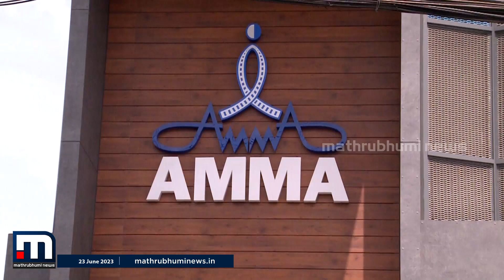താരസംഘടനയായ അമ്മയിൽ അംഗത്വത്തിന് വൻ ഡിമാൻഡ് | Amma | Malayalam Movie Association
25 ഓളം പുതിയ അപേക്ഷകളാണ് സംഘടനയ്ക്ക് ലഭിച്ചത്. ഇതിൽ 7 പേർക്ക് സംഘടന അം​ഗത്വം നൽകി

Happy viewing!